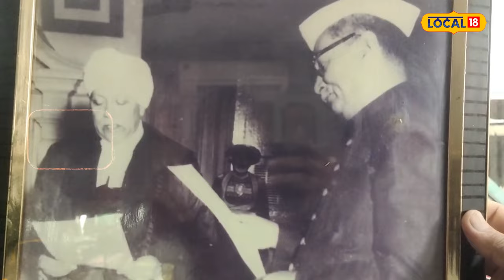Pathankot News | 15 ਨਹੀਂ 17 ਅਗਸਤ ਨੂੰ ਆਜ਼ਾਦ ਹੋਇਆ ਸੀ ਪੰਜਾਬ ਦਾ ਇਹ ਜ਼ਿਲ੍ਹਾ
ਅੰਗਰੇਜਾਂ ਦੀ ਗੁਲਾਮੀ ਤੋਂ ਬਾਅਦ ਜਦ ਅੰਗਰੇਜ਼ ਭਾਰਤ ਛੱਡ ਕੇ ਗਏ ਤਾਂ ਭਾਰਤ ਨੂੰ 2 ਹਿਸਿਆਂ ਵਿਚ ਵੰਡ ਗਏ ਅਤੇ ਉਸ ਵੇਲੇ ਭਾਰਤ ਦੇ ਹਿੱਸੇ ਚੋ ਨਿਕਲਿਆ ਪਾਕਿਸਤਾਨ ਅਤੇ ਇਸ ਬਟਵਾਰੇ ਤੋਂ ਬਾਅਦ ਭਾਰਤ ਦੇ ਲੋਕਾਂ ਆਜ਼ਾਦੀ ਦੀ ਖੁਲੀ ਫਿਜ਼ਾ ਵਿਚ ਸਾਹ ਲਿਆ ਸੀ ਪਰ ਭਾਰਤ ਦੇ 2 ਸਰਹੱਦੀ ਜ਼ਿਲ੍ਹਾ ਗੁਰਦਾਸਪੁਰ ਅਤੇ ਪਠਾਨਕੋਟ, ਭਾਰਤ, ਪਾਕਿਸਤਾਨ ਵਿਚ ਹੋਈ ਵੰਡ ਤੋਂ ਬਾਅਦ ਪਾਕਿਸਤਾਨ ਵਿਚ ਚਲੇ ਗਏ ਸਨ